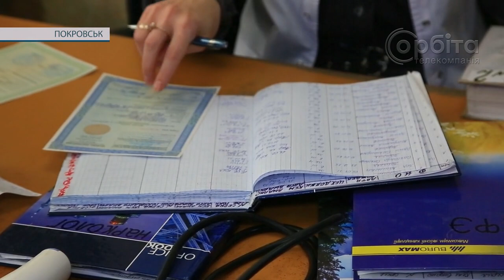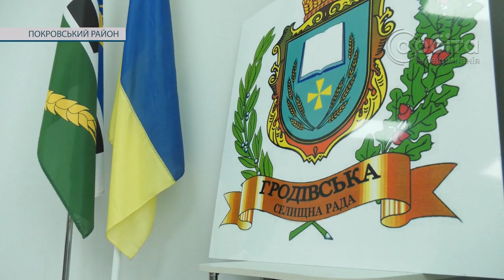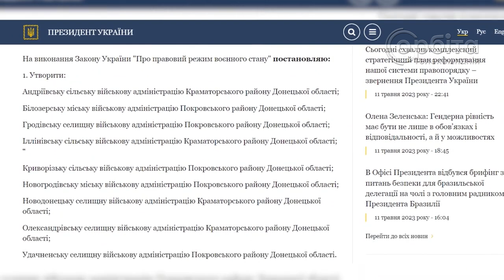Час новин 12.05.2023